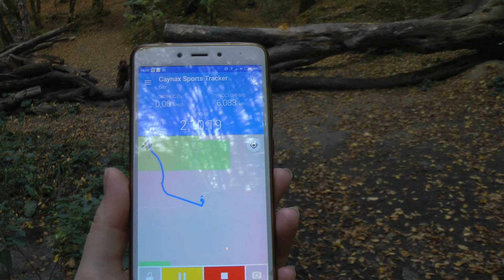Нашли в лесу развалины древних поселений. Прогулка на корыта в Ставрополе. Загадочное место в лесу